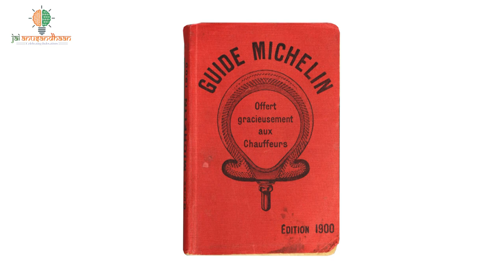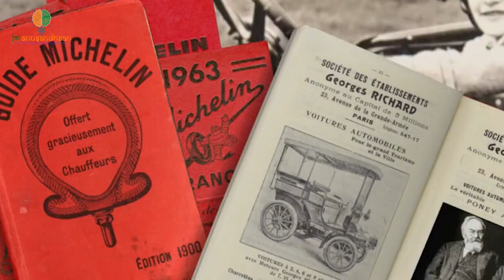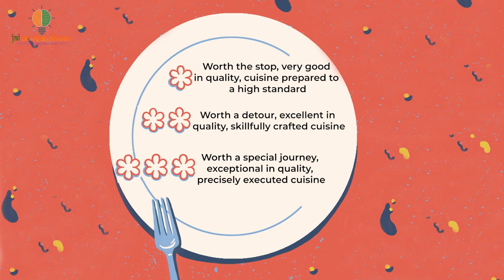INSIGHT Two fascinating stories about tyres that define the term ''Out of the box